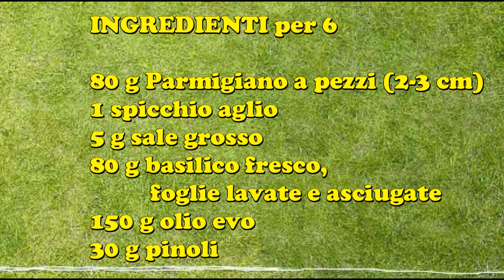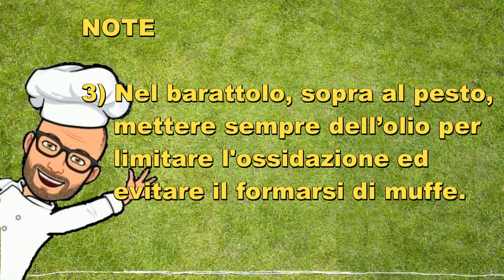Pesto alla genovese (di basilico) Bimby Tm6 Tm5 Tm31 Tm21 Thermomix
Il pesto alla genovese (di basilico) Bimby è un pesto che si ispira al famoso pesto genovese, una delle ricette più conosciute della cucina ligure.
È una salsa fredda a base di basilico, ottima per condire la pasta ma con la quale possiamo anche farcire bruschette, pizze, rustici o altro. Le prime tracce di questa salsa risalgono all'800 e, da allora, la ricetta del pesto  non è mai cambiata.
Il pesto genovese tradizionale viene preparato con il mortaio di marmo, nel quale si macinano le foglie di basilico genovese insieme all’aglio, ai pinoli, al sale grosso, al parmigiano, al pecorino e all'olio extravergine d’oliva.
A casa, per comodità, si prepara con il frullatore; l'importante è fare attenzione però a non utilizzare una velocità troppo alta per non far ossidare le foglie di basilico.
La ricetta che vi propongo è una ricetta originale Bimby per Tm6 Tm5 Tm31 Tm21 Thermomix.